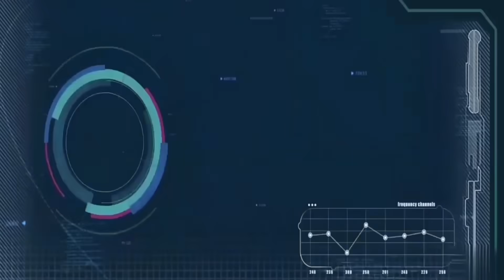SHONGKHA KA KHYNNAH WA U KHYNNAH U WA KHLEM KTI 😓😓😓PART 12